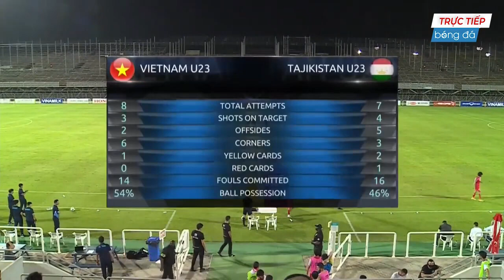🔴 VIỆT NAM - ẤN ĐỘ | TIỄN ẤN ĐỘ VỀ NƯỚC PHÚT MỐT